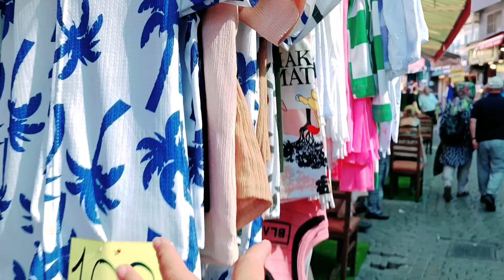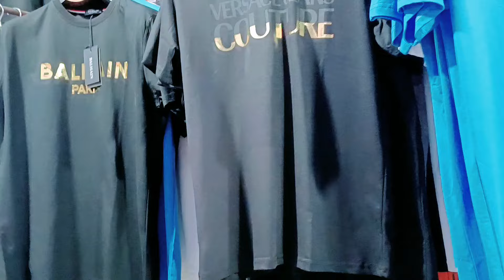اخدت هدية 🎁لا اخي ميرفان وامي واشتريت شويت تياب عطوني رايكون🥰